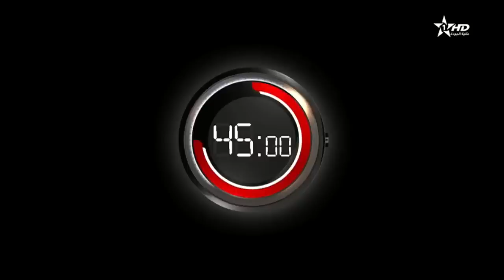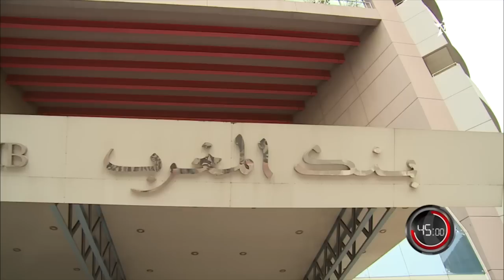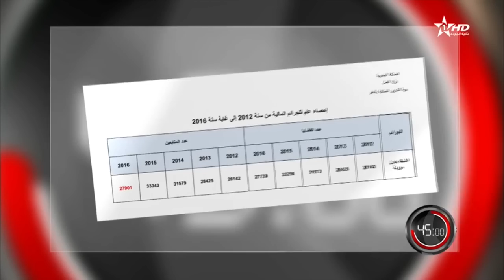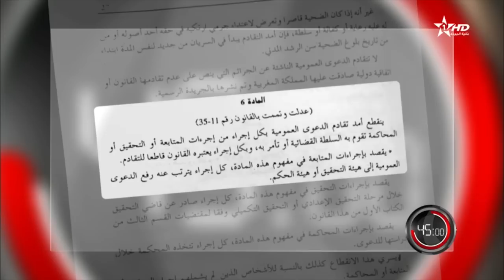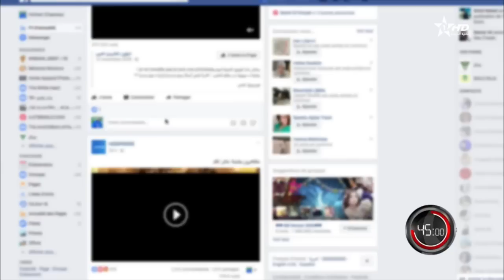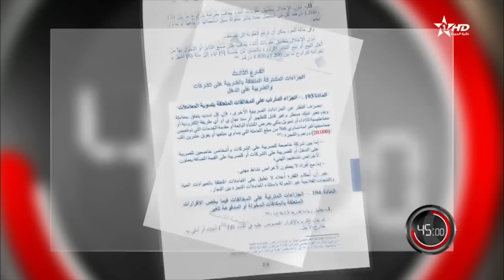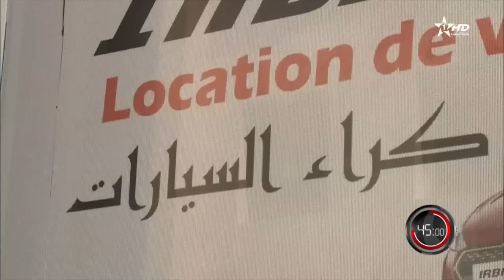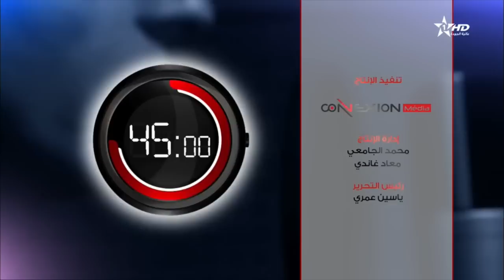45 دقيقة - واقع التعامل بالشيكات في المغرب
قناة الأولى | 45 دقيقة - واقع التعامل بالشيكات في المغرب

45_دقيقة هي مجلة حصرية للتحقيقات على شاشة الأولى. يقوم هذا البرنامج بإجراء تحقيقات لا هوادة فيها بشأن الشركات، والقضايا الاقتصادية أو الثقافية.